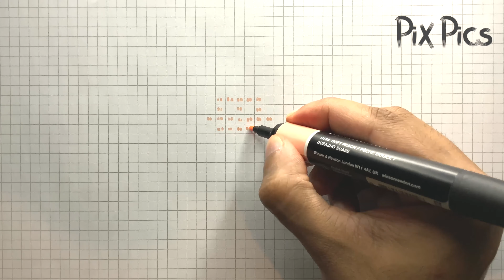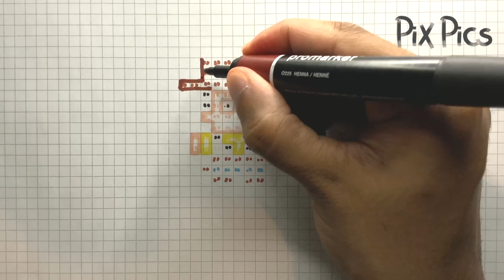How To Draw Woody - Handmade Pixel Art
Hey guys! Welcome to Pix Pics. Today I'm going to teach you how to draw Pixel Art Woody! This is a Handmade Pixel Art tutorial. On This Channel I will teach you how to draw Pixel Art step by step, Pixel Art Paintings and Pixel Art Drawings.

To draw this Woody Pixel Art Drawing this video will use the following techniques; Pixel Art Timelapse, Painting Timelapse, Pixel Art Tutorial and Speed Drawing

Follow along and learn how to draw Woody Pixel Art! Enjoy this Pixel Art Woody and let me know if you drew it too!

Pixel Art Handmade - How To Draw Woody
Pixel Art Hecho a mano  - Cómo dibujar Woody
comment dessiner en pixel art - comment dessiner Woody

👍 LIKE THE VIDEO - It Shows Me If You Are Enjoying The Content